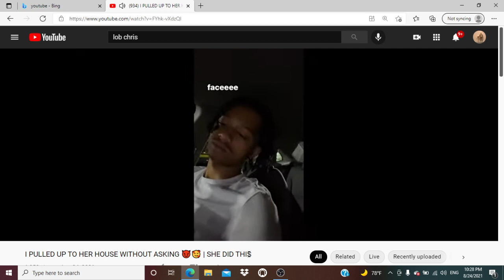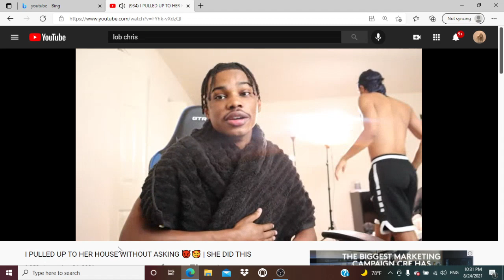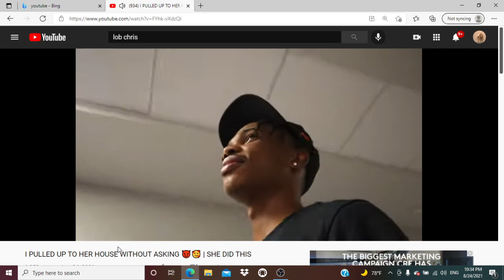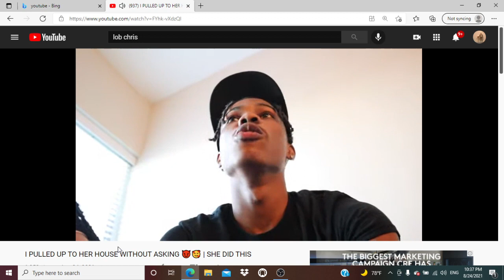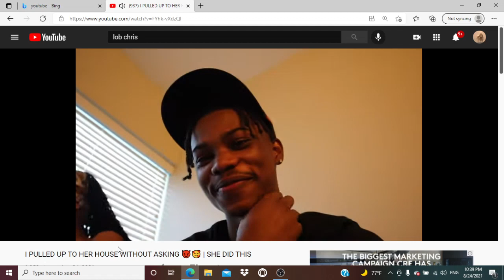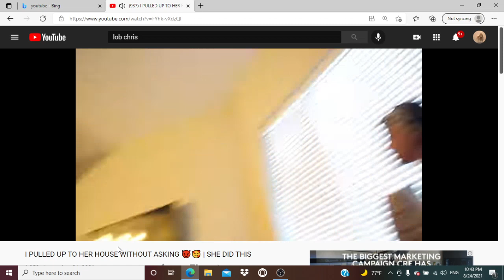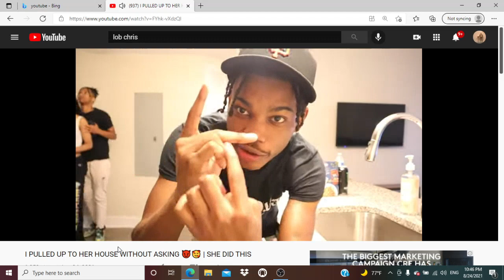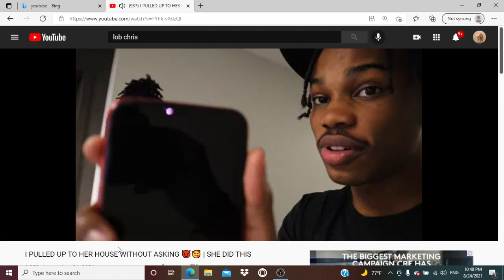LOB CHRIS "I PULLED UP HER HOUSE WITHOUT ASKING "REACTION!!!